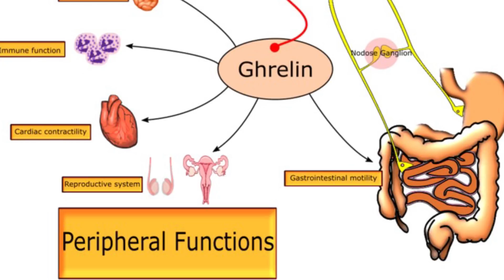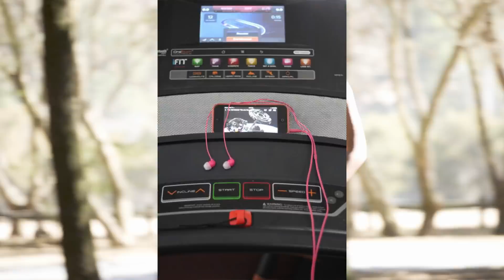ÍGY fogyasztanám le a 250+ kilós Rácz Gézát (ha rajtam múlna) - ÍGY BIZTOSAN LE TUDSZ FOGYNI!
Minden szolgáltatásomról részletes infót találsz a oldalon, várom a közös munkát!!!

Táplálékkiegészítők / edzés felszerelések:
- a "PETER12" kód használatával 12% kedvezményre vagy jogosult!!

Sziasztok! Újabb videó Rácz Gézáról és az ő fogyásáról Norbival! Mi erről az én véleményem, hogyan csinálnám én, hogyan látnék hozzá valakinek az ilyen szintű lefogyasztásához?